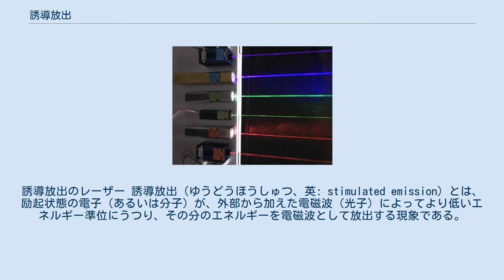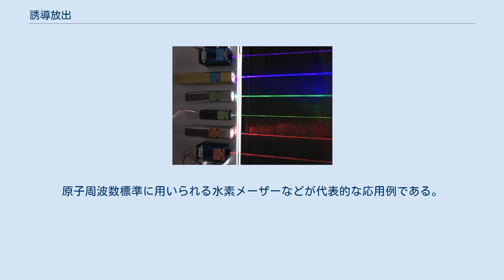誘導放出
誘導放出のレーザー 誘導放出（ゆうどうほうしゅつ、英: stimulated emission）とは、励起状態の電子（あるいは分子）が、外部から加えた電磁波（光子）によってより低いエネルギー準位にうつり、その分のエネルギーを電磁波として放出する現象である。
このとき放出される光子は、外部から入射した光子と同じ位相、周波数、偏光を持ち、同じ方向に進む。
 誘導放出を利用することで、光を位相や波長を揃えて（コヒーレントに）増幅することができ、レーザーの発振などに応用されている。
 誘導放出が起こるには外界の電磁場との相互作用が必要となる点で、自然放出とは区別される。
 また、よく似た現象として吸光現象があるが、こちらは誘導放出の逆過程で、吸収された光子のエネルギーは、電子を低いエネルギー準位からより高いエネルギー準位へ励起するのに使われる点で異なる。
熱平衡状態にある媒質では、低いエネルギー準位にいる電子が高いエネルギー準位にいる電子より数多く存在するために、誘導放出より吸光のほうが起こりやすい。
誘導放出を吸光過程より優位に起こすためには、高いエネルギー準位にいる電子を低いエネルギー準位にいる電子より多く分布させる（反転分布）必要があり、そのときに限り誘導放出を利用して光を増幅させることが可能となる。
そのような媒質をレーザー媒質などと呼ぶ。
 誘導放出現象は、アルベルト・アインシュタインによって、量子力学の枠組みの中から理論的に発見された。
量子力学において誘導放出は光子のやりとり、つまり量子化された電磁場によって記述される。
 たとえば半導体レーザーなどの場合、ナノメートル単位の大きさの量子井戸にエネルギー準位の揃ったキャリアを集中的に注入することで反転分布を形成していて、さらに効率よく発振させる工夫として、光共振器で放出光をフィードバックすることなどが施されている。
 誘導放出は、発光遷移の確率を高めることで発光ダイオードなどの発光効率の向上にも応用できる。
このような誘導放出による高効率発光はスーパールミネセンスなどと呼ばれる。
 原子（または分子）における誘導放出現象は、マイクロ波の増幅や、発振器に用いられる。
原子周波数標準に用いられる水素メーザーなどが代表的な応用例である。